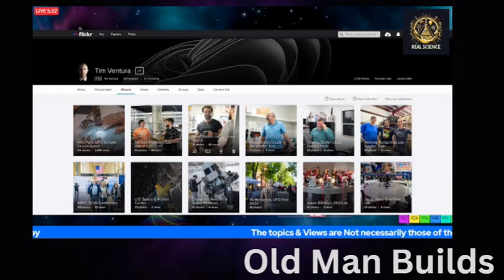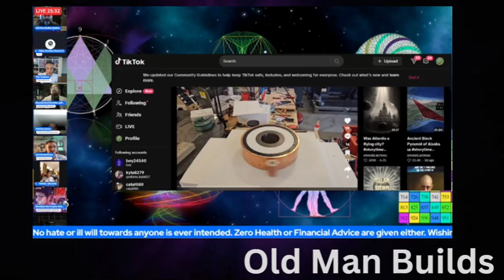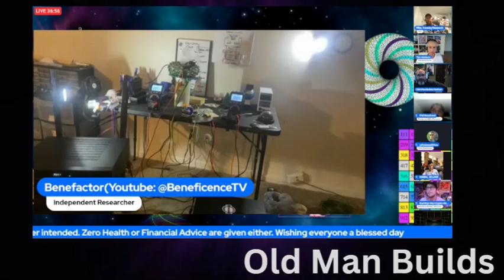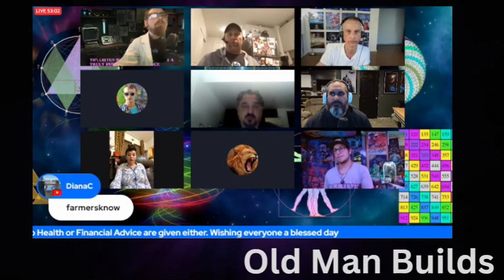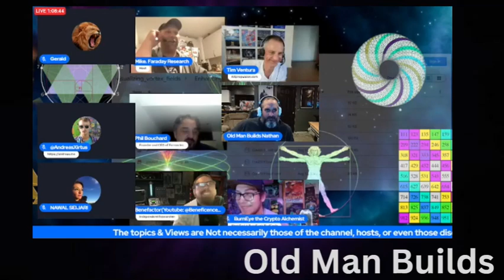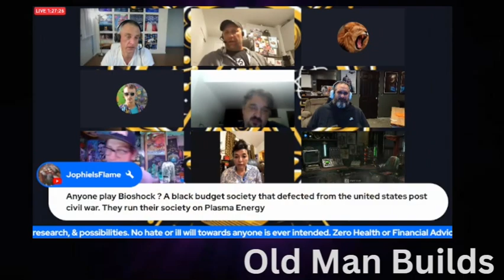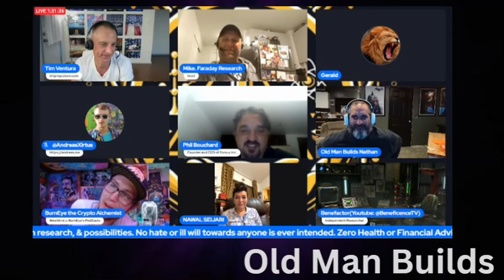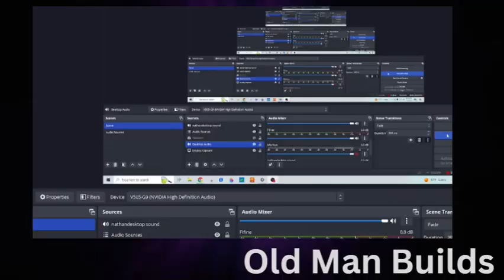Free Energy Friday